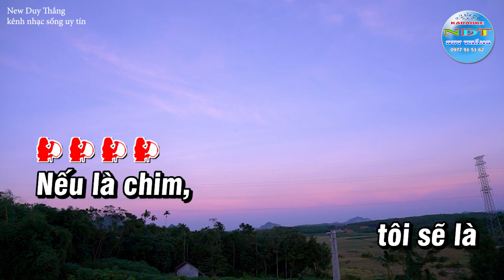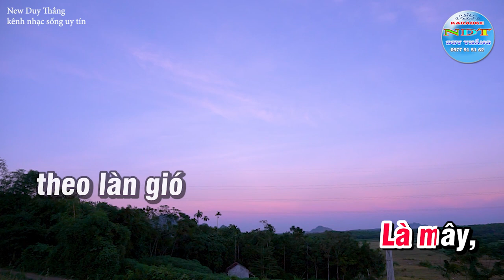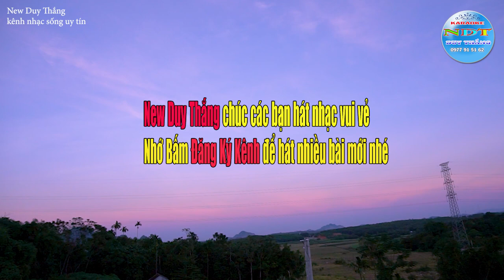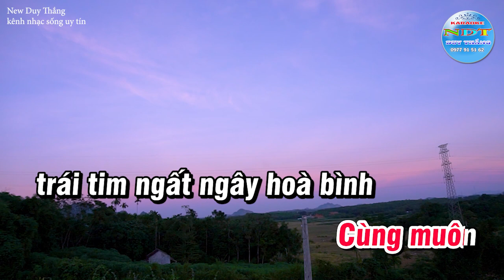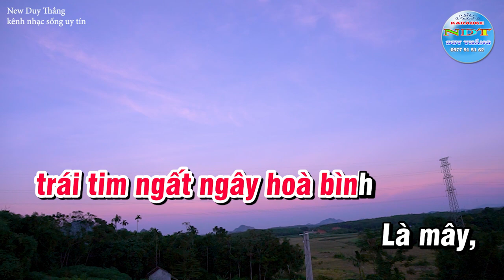Tự Nguyện Karaoke Tone Nữ Duy Thắng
Tên bài hát : Tự Nguyện
Sáng tác     : Trương Quốc Khánh
Thể loại      : Karaoke nhạc xanh
Trình Bày   : Keyboad Duy Thắng